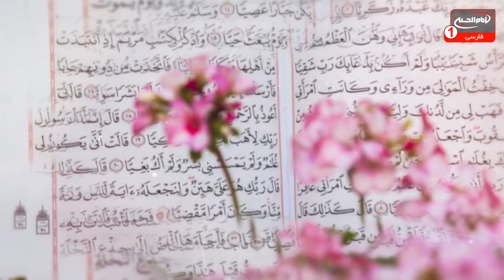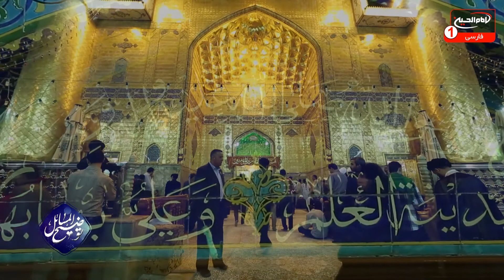توضیح المسائل(899): پاسخ به سؤالات شرعی مطابق فتاواى آیت الله العظمی شیرازی و ساير مراجع تقليد،1441ق